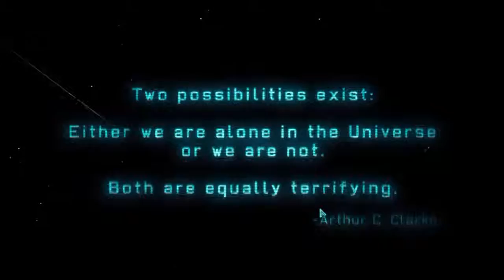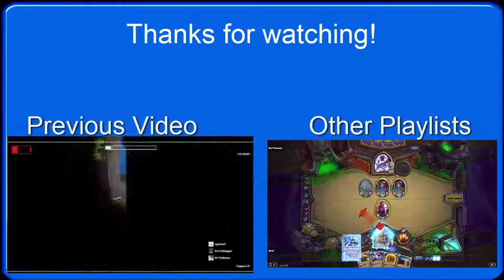Wolf and Cat Play XCOM Enemy Unknown: The Beginning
Aliens have invaded Earth, and the world must be defended by Wolf and CatTazTrophy. How will this story end, especially after three soldiers die.